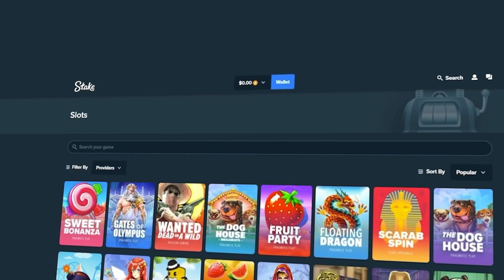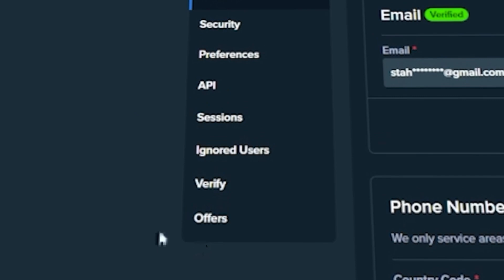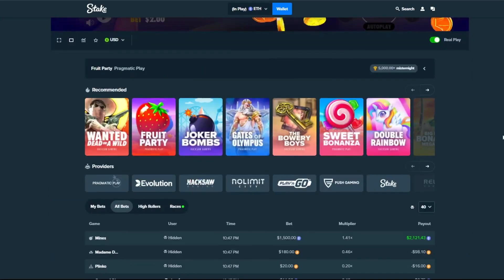TWO ALL IN FRUIT PARTY BONUS BUYS WENT NUCLEAR! (Profit)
I did two back-to-back all-in fruit party bonus buys and they went absolutely NUCLEAR clutching up to give us some nice profit in the video!